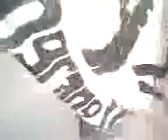SMAN 5 kab,tar